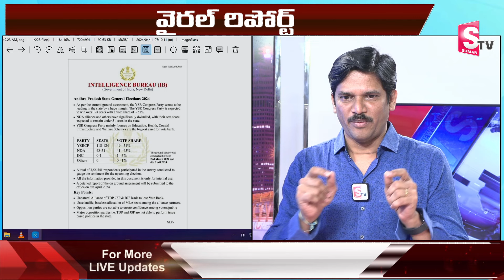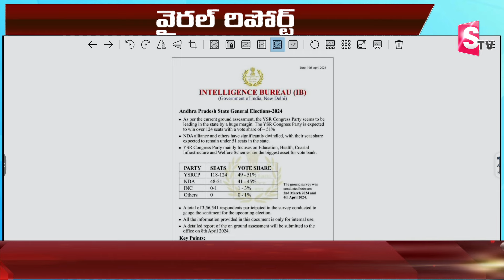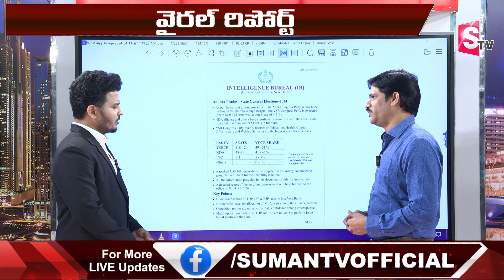వైరల్ అవుతున్న సర్వే రిపోర్ట్ | Intelligence Survey Report Goes Viral | YCP vs TDP@sumantvongole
Watch ► వైరల్ అవుతున్న సర్వే రిపోర్ట్ | Intelligence Survey Report Goes Viral | YCP vs TDP | AP Elections 2024 @sumantvongole